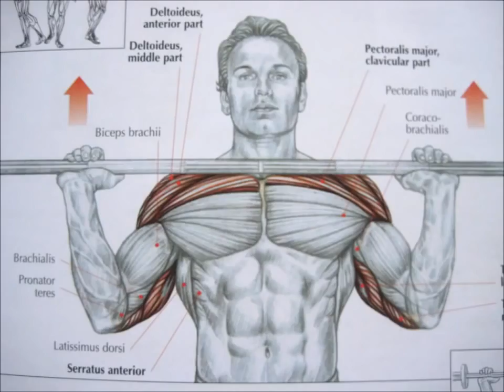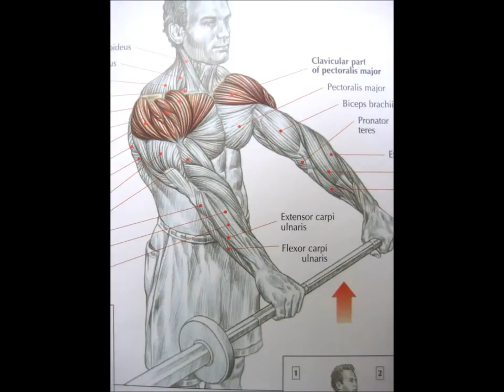HDVidz in Bodybuilding Killer Shoulder Exercises